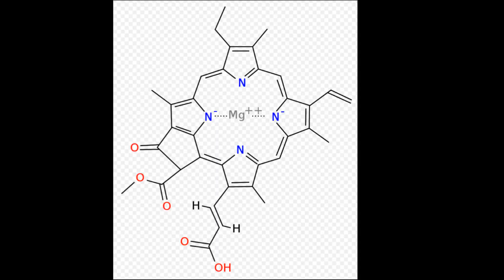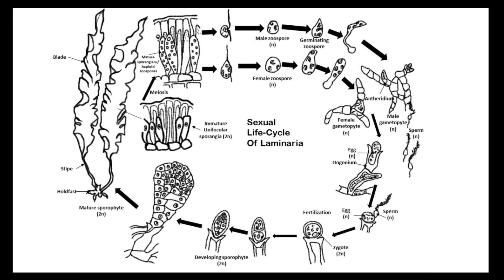Facts: Brown Algae (Kelp, Sargassum and More)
Brown algae facts! Here's the Brown Algae 101 (Kelp, Sargassum, Rockweed and More Seaweeds). Everything you need to know about these mysterious organisms that are not plants or animals! Brown algae (Phaeophyceae, brown seaweed).

Parker, Steve. Protozoans, Algae & Other Protists. United States, Compass Point Books, 2009.

*All other footage was filmed by Deep Marine Scenes